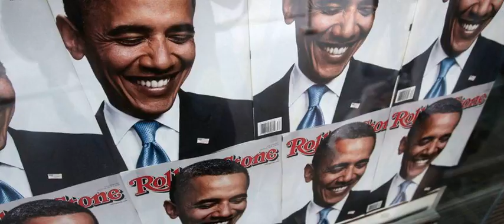Hilly Rock Ammunition Depot Purchased By Penske Print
The 50 year old publication, famed for covering music and popular culture, had been put up for sale.